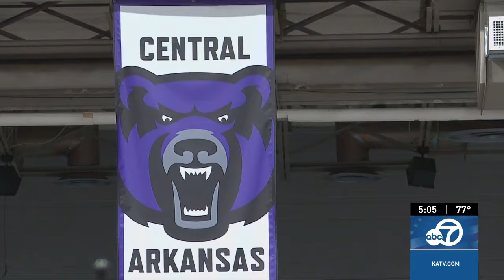UCA circuit boards to be used by Arkansas teachers for collecting data on solar eclipse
University of Central Arkansas is collaborating with Arkansas Department of Education in partnering with schools all across the state to collect data using circuit boards on the upcoming solar eclipse.

UCA engineered 250 circuit boards that are going to be used by teachers in 45 counties across the state to collect data.

KATV Channel 7 on Facebook:

 / katvchannel7
KATV Channel 7 on X:

 / katvnews
KATV Channel 7 on Instagram: